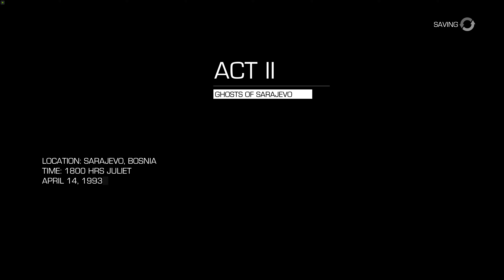Sniper: Ghost Warrior 2 walkthrough part 4 ENDING - 4K 60FPS gameplay no commentary